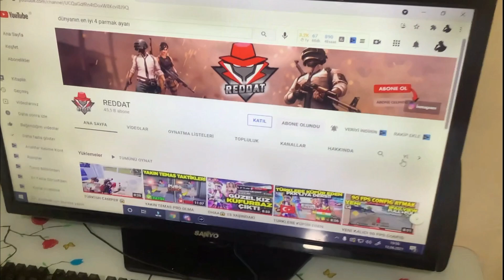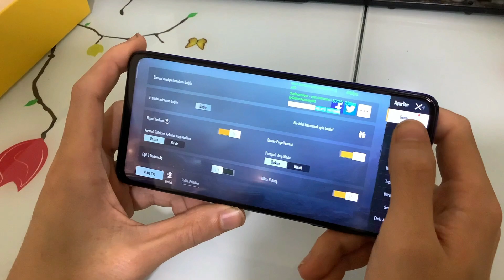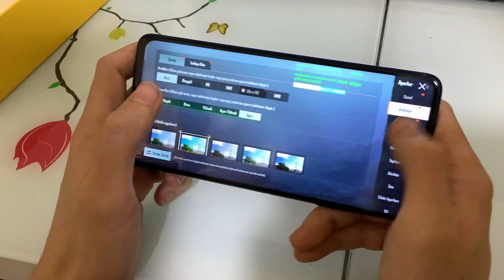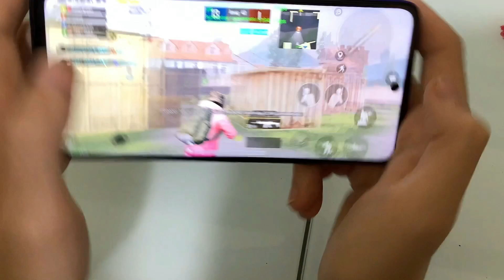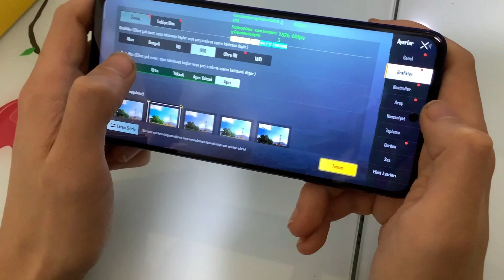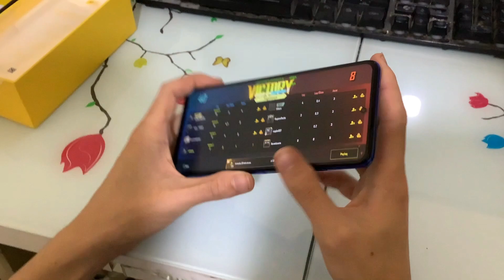EFSANE CİHAZ😱 POCO X3 PRO İNCELEME | KUTU AÇILIMI 90 FPS TESTİ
! Bugün Poco x3 pro pubg test kutu açılımı ve inceleme ve 90 fps testi ile karşınızdayız. Poco x3 pro almak isteyenlere tavsiye ederim.